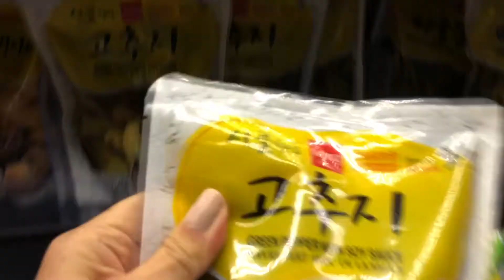Blind Taste Test: Asian Foods (Guys vs. Girls) - PART 2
We went to H-Mart and bought the most random items we could find so we can test each others taste buds.

Guys vs. Girls PART 2: the girls will try the items selected by the guys + the BONUS ROUND!